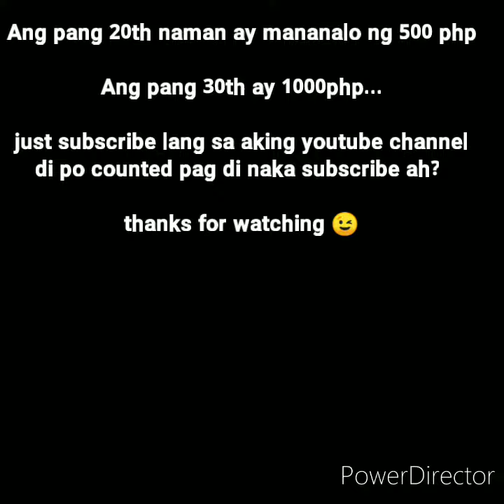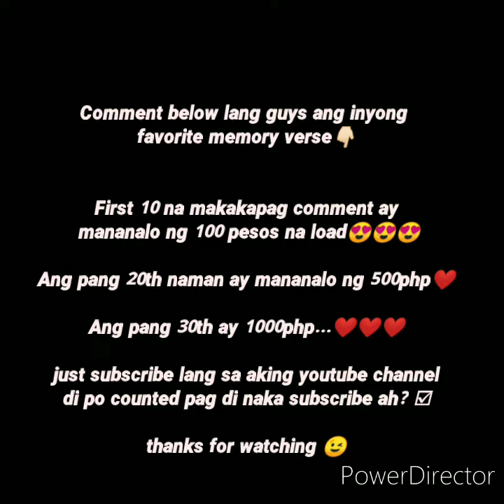Share your Blessing❤😍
comment lang guys. 😊 your favorite bible memory verse ❤❤❤

Jeremiah 29:11
"For I know the plans I have for you, plans to prosper you and not to harm you,plans to give you hope and a future"

note: bawal po umulit ng verse ng iba. pag may ganung verse na isip ka po ng iba 😊

bawal copy paste 😂🤣type niyo po para damangdama 😁❤

more gifts and blessings soon. just keep in touch 😉😍❤

Thank you for sharing your favorite Bible Verses 😍
Update: May nanalo na po ng 500php ika 20th na nagcomment ng kanya bible verse 😊 congratulations sa lahat ng mga nanalo 😍❤

waiting...pa po sa mananalo ng 1k, pang 30th comment 😉 comment lang guys 😁

Update 07/25/21 @ 6:52pm
Thank you much guys for participating and sharing your Bible Verses 😍 nakakatuwa naman po at nakiisa kayo sa pagbabahagi nito ❤ nawa ay isapuso po natin ito at wag kakalimutan 😊

feeling Bless talaga ako sa Family Torres 😍 sila ata nakakuha lahat ah? 🤣😂 nawa ay patuloy po kayong manood sa aking mga  videos 😁

30th comment Nonie Torres❤